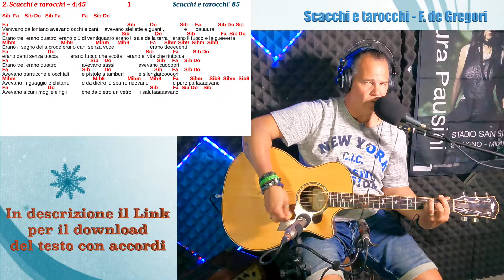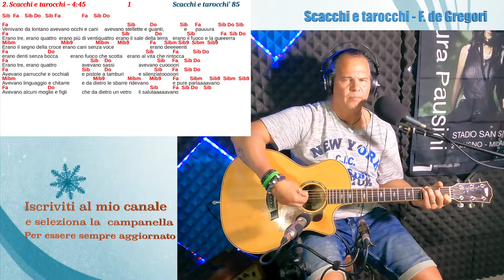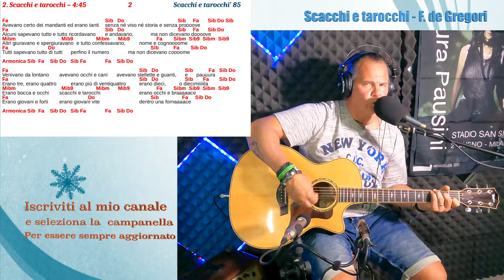Guitar Cover Testo e Accordi SCACCHI E TAROCCHI di Francesco De GREGORI - SCACCHI E TAROCCHI 1985 🇮🇹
IMPARA A SUONARE CON LA CHITARRA SCACCHI E TAROCCHI di Francesco De Gregori
2° Brano del disco "SCACCHI E TAROCCHI" del settembre 1985. Questo brano fissa il periodo '73-'75 anni in cui il terrorismo di sinistra colpisce l'Italia e dai suoi protagonisti. L' autore dice che vivono  "uno sdoppiamento che io immagino avvenga nel loro animo. Da un lato la fredda razionalità, dall'altro l'adesione passionale a una fede" (Stefano Vespignani - Tutti frutti, 1985). Ovvero gli scacchi e tarocchi di un terrorismo battuto ma non ancora chiarito, capito, svelato fino in fondo."Quel terrorismo che ci ha costretto a stare chiusi in casa, che assoldava manovalanza nelle frange più disparate della città. E' passato sulla nostra pelle. Era giusto che se ne parlasse una canzone" (Fabio Santini - TV Sorrisi e canzoni). Produce Ivano Fossati, che affianca De Gregori per gran parte del disco. Dirà l'autore nel 2009 (Paolo Vites su Contemporanea)" Non l'ho più fatto dal vivo perché è difficile riprodurre quelle sonorità". L'autore avrebbe voluto un video a cartoni animati ma ha dovuto rinunciare per i costi proibitivi..